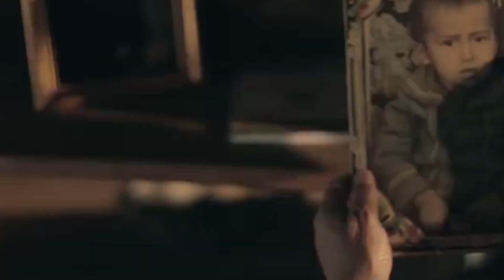Yusuf To'xtasinov - Jonim onam | Юсуф Тухтасинов - Жоним онам